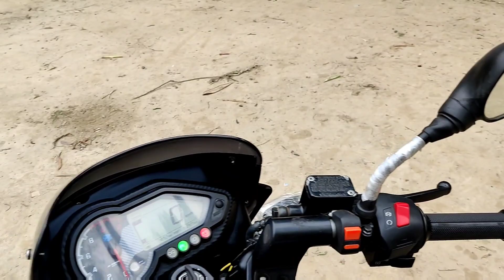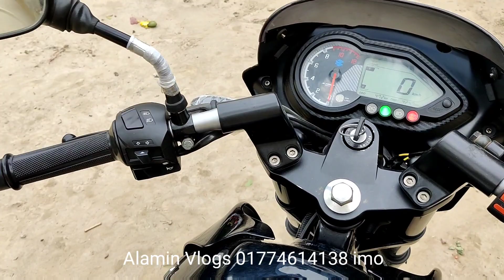একদাম।Pulser 150cc Dabol Disk Second hand bike price in Bangladesh 2022।Alamin Vlogs